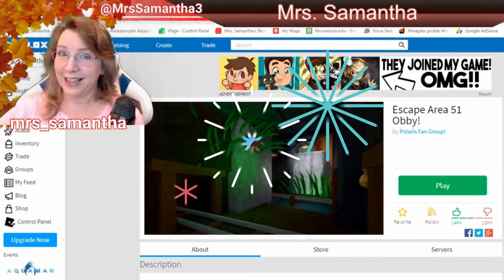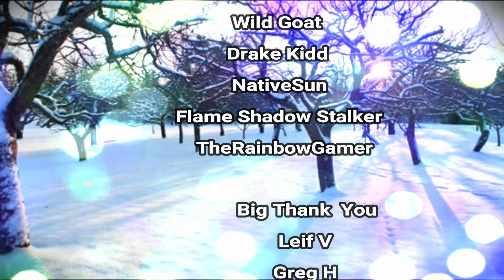Are Aliens Real? Area 51 Roblox Obby With Mrs. Samantha and Fans